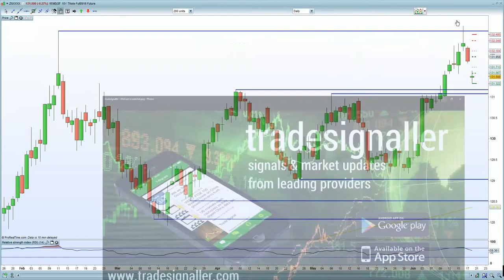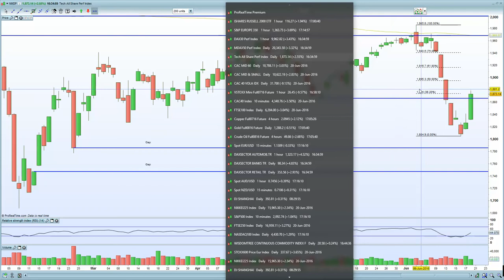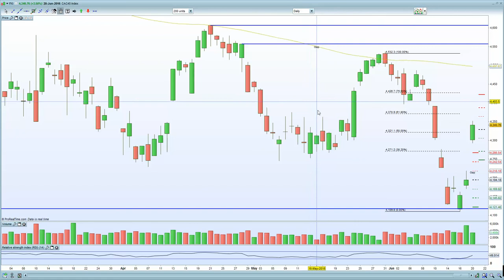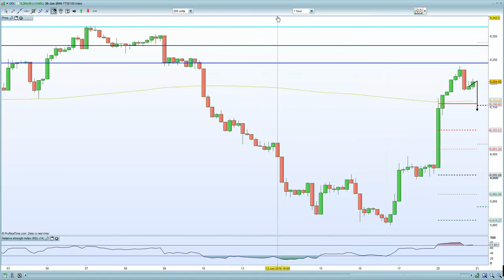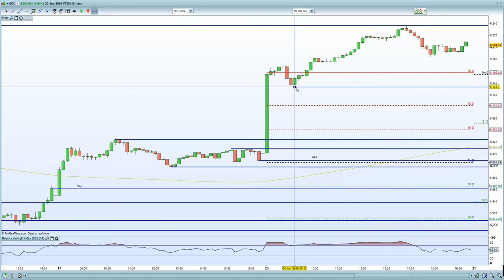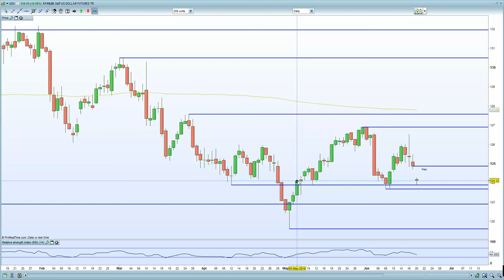Epic short squeeze on FTSE , DAX , CAC today. BUT now time for pause ...